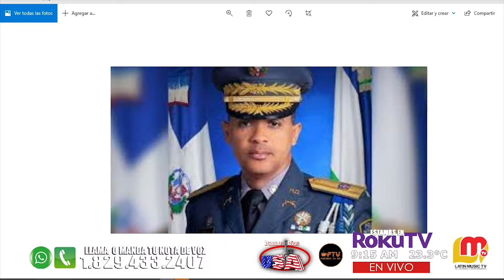BUENOS DIAS USA LUNES 22 MARZO 21 BLOQUE 1 RETRANSMITIDO POR FESTIVA TV HD PARA ESTADOS UNIDOS